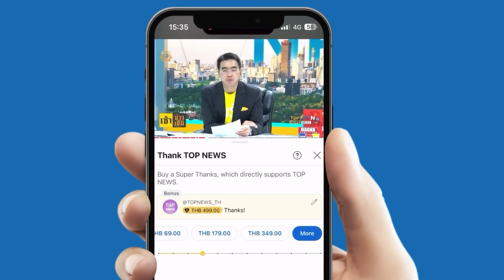"วันชัย" ควักนิสัย "ทนายตั้ม" เงิน 71 ล้าน ที่อ้างว่าได้โดยเสน่หา เผยมันเป็นไปไม่ได้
"วันชัย" ควักนิสัย "ทนายตั้ม" เงิน 71 ล้าน ที่อ้างว่าได้โดยเสน่หา เผยมันเป็นไปไม่ได้ พ่อแม่ก็ไม่ใช่